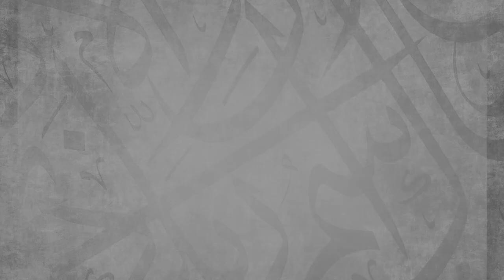Surah Al Baqarah 183 - 186 || Warsh ‘an Naafi’ || Ustadh Jamal Abdinasir || AMAU